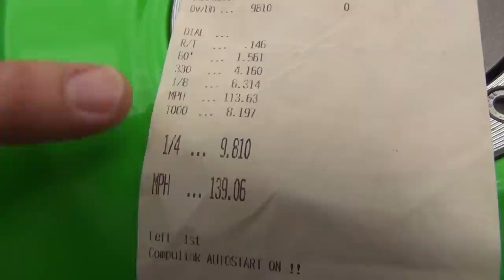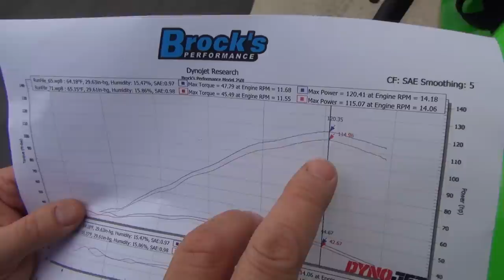Kawasaki Ninja ZX-6R 9-Second 1/4 Mile Drag Strip Setup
What does it take to get a 2009 Kawasaki ZX-6R solidly into the 9-second zone in the 1/4 mile using -all bolt-on parts with a stock motor, stock wheelbase, foot-shifting and normally aspirated?
Brock gives you the skinny as he is awaiting the new owner of this giant killer to arrive.
We hope you enjoy: Kawasaki Ninja ZX-6R 9-Second 1/4 Mile Drag Strip Setup

The Bike:  2009 Kawasaki Team Green ZX-6R:

• Brock’s Performance custom CT Single full titanium exhaust system (one of a kind)
• Guhl morDEFY ECU derestriction flash to Brock’s specifications
• Dynojet Power Commander V and map selector switch with Brock’s custom mapping installed for use with pump fuel (sw1) or VP MR12 (sw2) also known as ‘savage mode’
• Sprint Filter P08 F1-85 air filter
• Custom Brock’s Performance clutch mod and clutch spring configuration with shim adjustable spring tops
• New Michelin Power RS rear tire (180/55 ZR17)
• Worldwide Bearings Ceramic Wheel Bearing Kit
• Custom cut/lowered front seat
• Brock’s Performance fully adjustable Window Links
• Ohlin’s steering damper
• Brock’s Performance front end lowering kit
• Zero Gravity smoke windscreen
• Brock’s Performance tank protector
• 15 tooth front sprocket
• Vortex 46 tooth aluminum CAT5 rear sprocket
• Brock’s Performance adjustable BrockSTAND
• Brock’s Performance modified O-ring chain with O-rings removed
• Black anodized swingarm spools

Video Time Stamps:
0:00 – Ninja ZX-6R (2009) drag bike introduction
1:09 – Jeremy Teasley’s 9-second pass footage
2:00 – Horsepower and ECU flash overview
3:14 – Discussing chassis modifications
4:14 – Front end lowering strap demo
5:47 – Modifications to the clutch
6:30 – Full titanium exhaust system
7:40 – Modified o-ring chain demo
8:34 – Fully adjustable kickstand
9:34 – Bike start-up and exhaust sound
10:15 – 600cc drag bike vs. stock Hayabusa
11:00 – Discussing changes to gearing
11:44 – Video conclusion / final thoughts